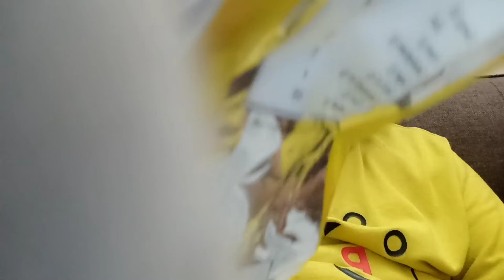Bilawal Ali vlogs mini challenge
mini challenge 👀